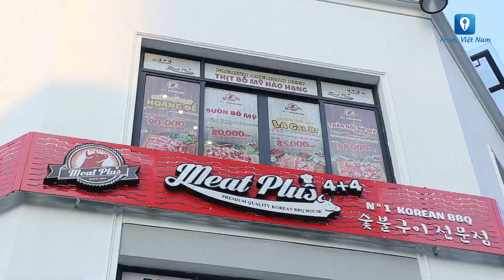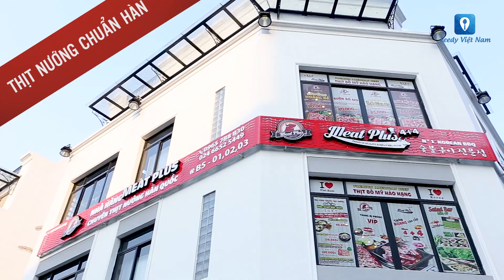MEAT PLUS - Thỏa thích thịt nướng cho niềm vui bất tận cùng team Hà Nội | Feedy TV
Thịt nướng tươi ngon chất lượng cắn ngập răng sung sướng, topping đi kèm thì siêu ngon siêu nhiều, MEAT PLUS đang là cái tên đình đám được team Hà Nội vô cùng yêu thích. Hãy cùng tận hưởng ngay hôm nay, chắc chắn bạn sẽ không phải thất vọng đâu!